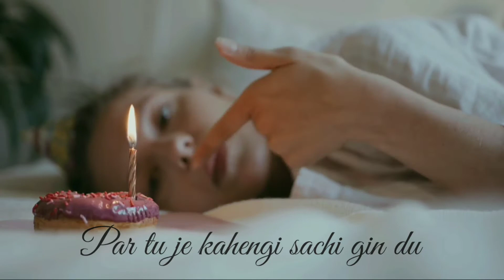Ishqbazi New Punjabi Song || Punjabi Song Status 2021|| Bilraj Songs